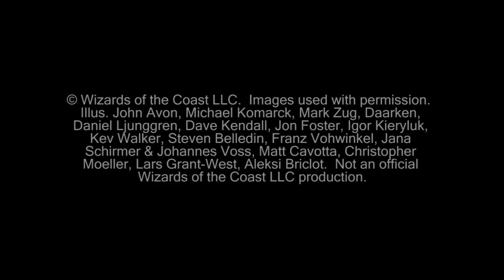"Magic the Gathering" Gameplay Zombie Pod Vs Tezzeret Control G1 (06-15-2012)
This is the full gameplay of game one between Korey playing Zombie Pod and Shower playing Tezzeret Control.

KlotzProductions Blog!!!

Deck List: Tezzeret Control

3x Tezzeret, Agent of Bolas
1x Liliana of the Veil
1x Treasure Mage
2x Wurmcoil Engine
2x Phyrexian Metamorph
2x Batterskull
1x Spine of Ish Sah
2x Ratchet Bomb
3x Pristine Talisman
1x Mimic Vat
3x Ichor Wellspring
2x Mycosynth Wellspring
4x Nihil Spellbomb
3x Black Sun's Zenith
1x Doom Blade
2x Go for the Throat
1x Sever the Bloodline
2x Tragic Slip
1x Curse of Death's Hold
5x Swamp
1x Island
4x Phyrexia's Core
4x Buried Ruin
1x Ghost Quarter
4x Drowned Catacomb
4x Darkslick Shores

Sideboard:

4x Distress
1x Elixir of Immortality
2x Ghost Quarter
1x Grafdigger's Cage
3x Hex Parasite
1x Phyrexian Metamorph
1x Ratchet Bomb
1x Wurmcoil Engine

© Wizards of the Coast LLC.  Images used with permission.  Illus. John Avon, Michael Komarck, Mark Zug, Daarken, Daniel Ljunggren, Dave Kendall, Jon Foster, Igor Kieryluk, Kev Walker, Steven Belledin, Franz Vohwinkel, Jana Schirmer & Johannes Voss, Matt Cavotta, Christopher Moeller, Lars Grant-West, Aleksi Briclot.  Not an official Wizards of the Coast LLC production.